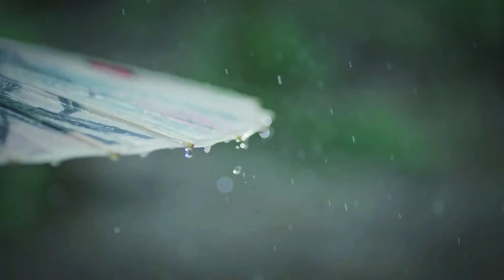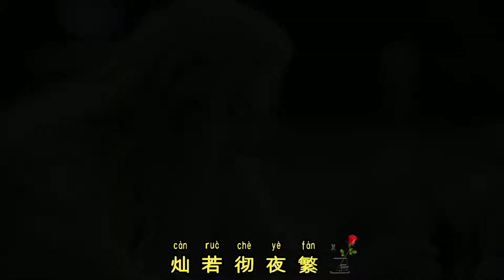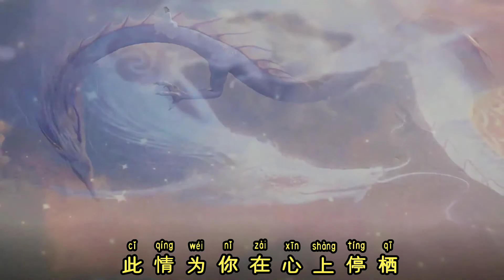huo zun yu yin pinyin lyric